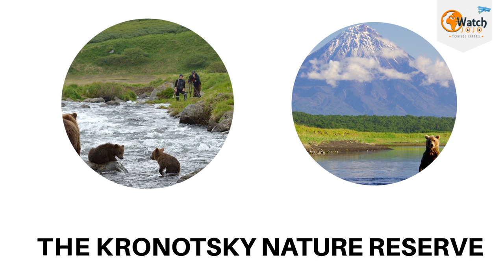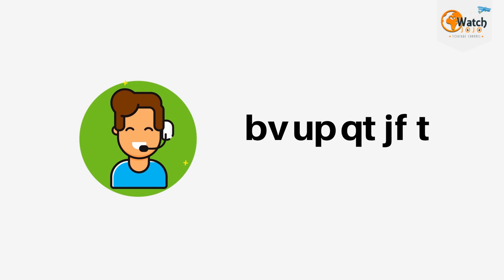Breathtaking Valley In Russia Is So Deadly Scientists Term It As A One Way Ticket To Death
Imagine walking amid a field of beautiful purple, orange and white flowers blooming with warm sunshine. Look around and you see nothing suspicious about this stretch of heaven on earth. The landscape is so magical it literally binds you to it, leaving you with nothing but… intolerable stench. The flowers, the magical landscape, and the beautiful scenery are just a mirage because there’s a strong presence of death in this creepy valley of Russia and the volcanologists know exactly why. Welcome to Russia’s Kamchatka Peninsula, a 1,250 kilometer stretch of mesmerizing vistas that is home to some of the most active volcanoes on Earth.